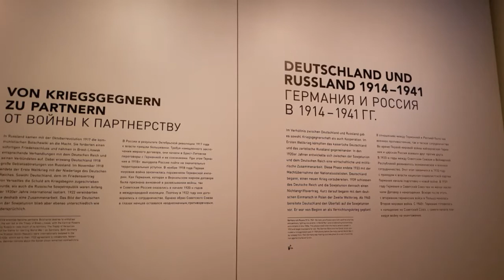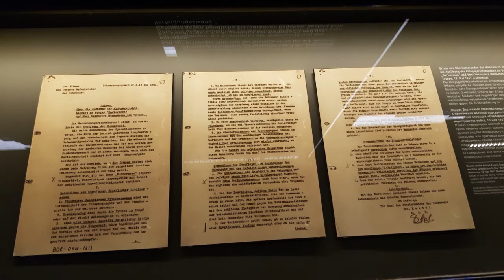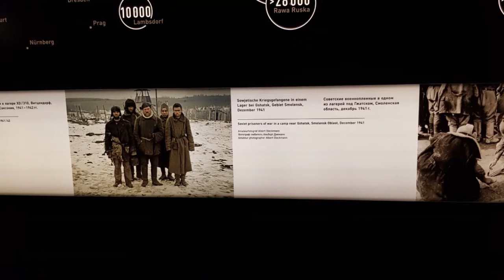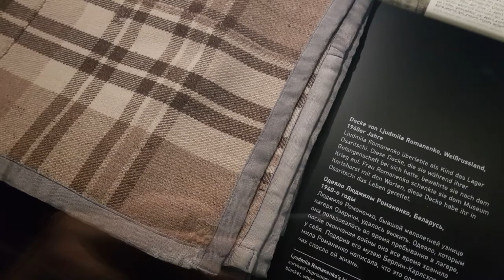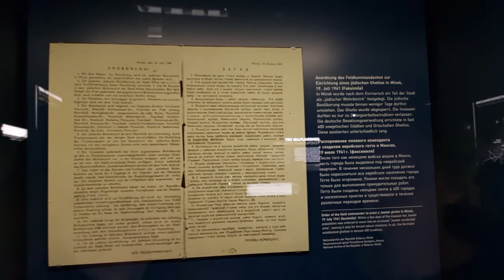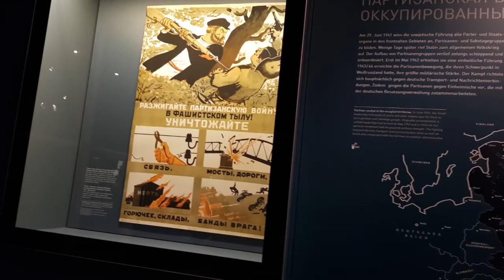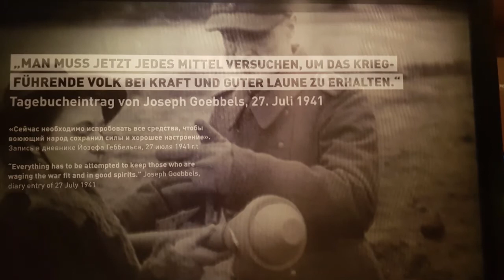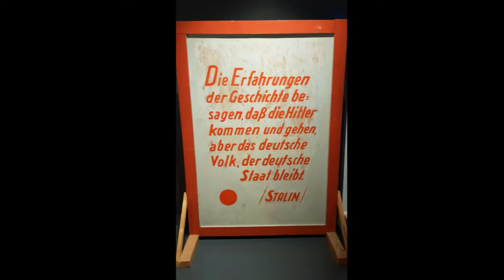Экскурсия по экспозиции Германо-российского музея вместе с Утой Мюлиш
Вторая мировая война в Европе завершилась подписанием Акта о капитуляции германского вермахта в ночь с 8 на 9 мая 1945 года. Это событие произошло в восточной части Берлина – Карлсхорсте.

Впервые это историческое здание стало Музеем капитуляции в 1967 году, а уже после падения Берлинской стены и распада Советского Союза здесь был создан Германо-российский музей «Берлин-Карлсхорст». Сегодня в Общество «Музей “Берлин-Карлсхорст”» входят четыре государства: Германия, Россия, Украина и Беларусь. Нашу страну представляет Белорусский государственный Музей истории Великой Отечественной войны.

Международное радио «Беларусь» отыскало белорусские следы в экспозиции музея «Берлин-Карлсхорст» и узнало, как страны вместе преодолевают военную трагедию.